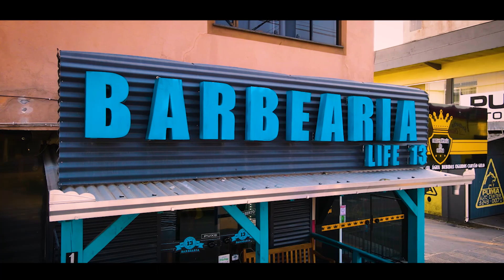ALÉM DA BARBEARIA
Este vídeo demonstra a história de uma pessoa que está perdida, abandonada em seus pensamentos, quando um grupo de amigos barbeiros o encontra e muito mais do que mudar seu visual, ajudam a transformar sua vida para melhor!

da @barbearialife13un2

E agradecimento especial ao meu amigo, primo e irmão @wesleeysoaress

que me ajudou pensando em cada detalhe desse trabalho.

Gostaria de ter músicas muito loucas pra colocar nos seus vídeos?